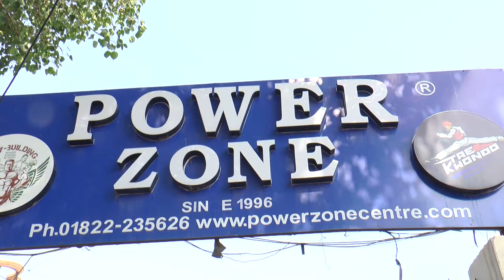Powerzone gym 2017-18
PROGRAME MERA PUNJAB BEST PUNJABI SHOW